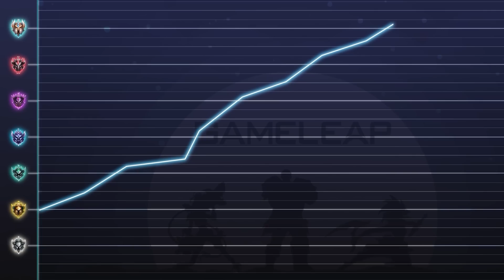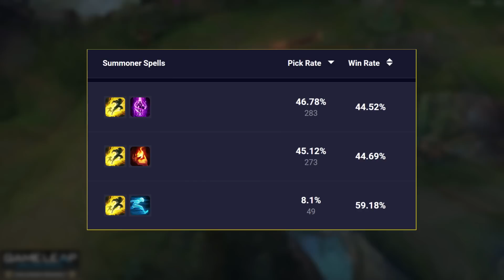10 BEST TOPLANERS for Patch 13.1 - BROKEN TOP Champions to MAIN - LoL Guide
0:00 - Intro
0:22 - EZCHALLENGER
0:45 - Mordekaiser
1:41 - Zac
2:35 - Wukong
3:47 - Camille
4:51 - Sett
6:52 - Fiora
8:11 - Ornn
9:17 - Jax
10:12 - Jayce
11:22 - Darius